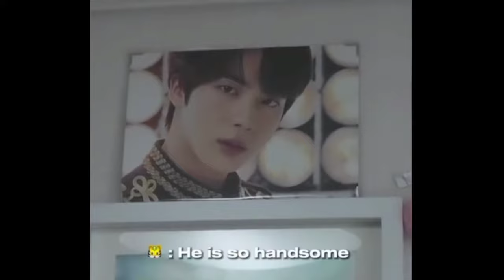newjeans Hyein as a bts army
our forever cute hyein

newjeans and bts
newjeans hyein and bts
bts x newjeans